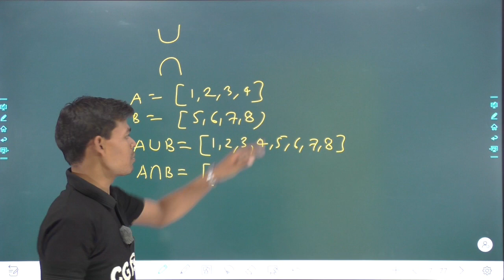II SETS#shortvideo II CLASS 11TH MATHS BY CG SHIKSHA CG BOARD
Class join करने के लिए दिए गए नंबर पर संपर्क कर सकते हैं